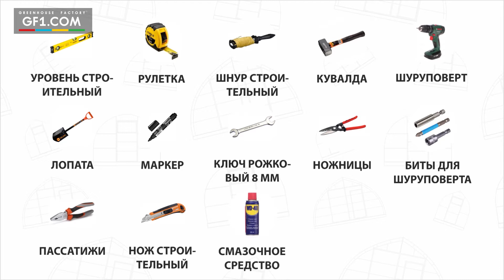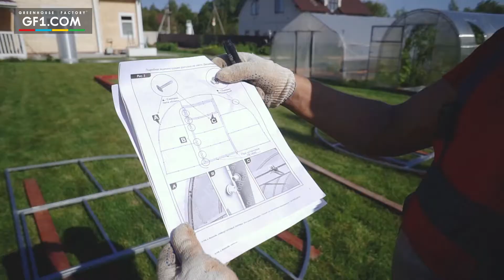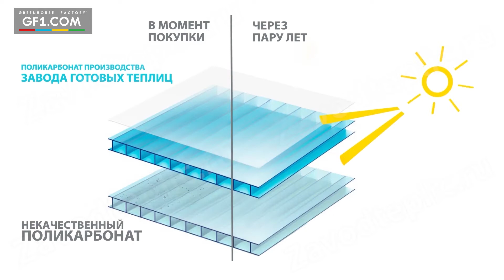Инструкция по сборке теплицы Osnova